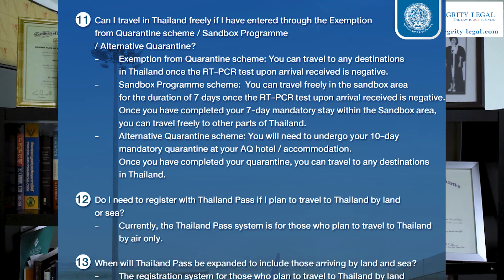The Exemption from Quarantine Scheme for Thailand